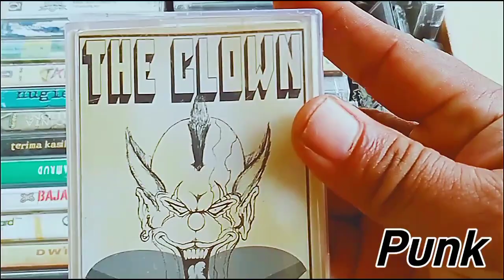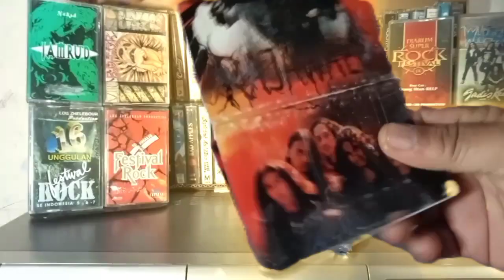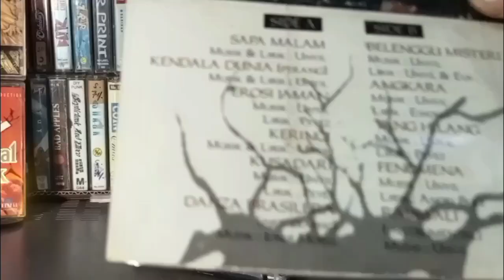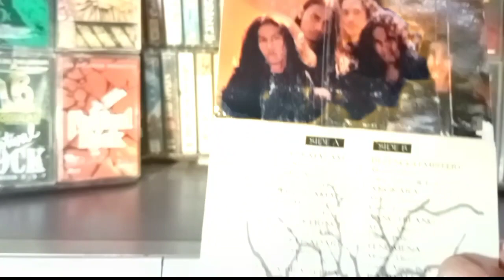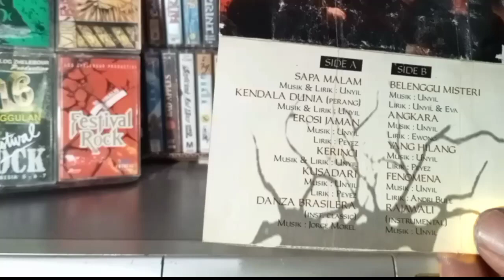RAJAWALI : Neo Classic Metal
Rajawali merupakan band Neo Classic Metal yang merilis album di tahun akhir 1990an dengan membawa Neo Classic Progressive Metal yang pernah mendominasi musik rock di era 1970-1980an. Musik rock dengan melodi-melodi panjang dan taktis pernah dipopulerkan oleh Yngwie Malmsteen rajawali mainkan dengan apik.

Sayangnya kehadiran mereka  tidak tepat waktu karena di akhir tahun 1990an dominasi musik rock sudah pindah ke rock Alternative. Namun meski demikian kehadiran mereka memberikan warna yang berbeda di era itu.

simak ulasan review album mereka yang mereka rilis di tahun 1999 dengan tajuk album Rajawali dengan hits mereka "sapa malam"